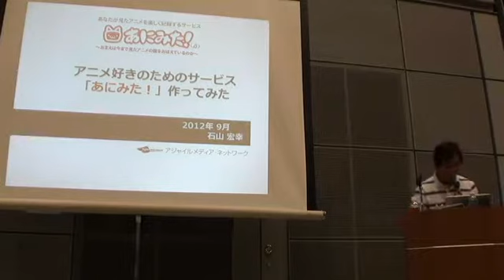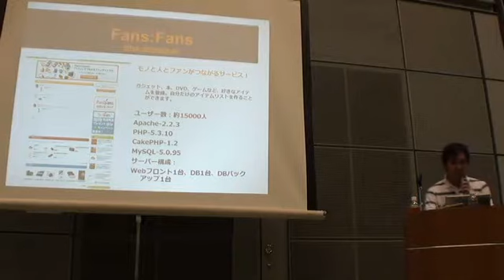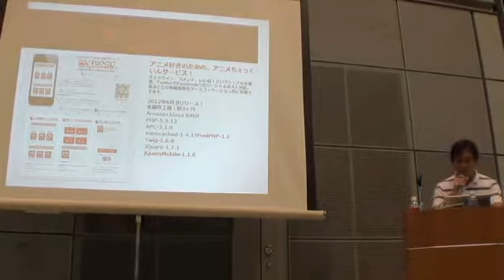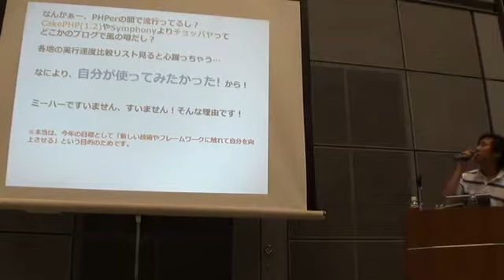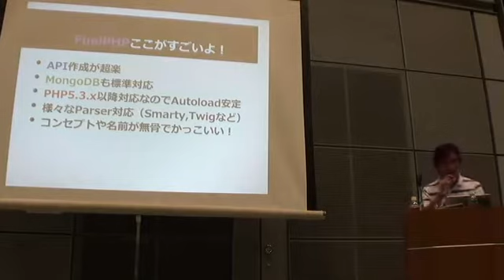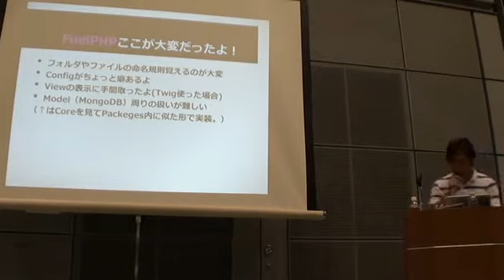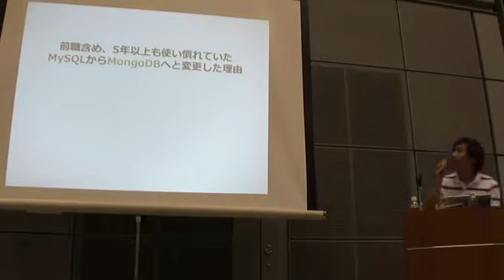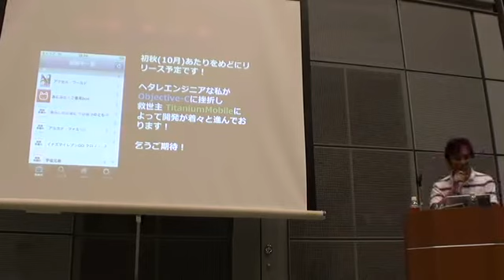phpcon2012c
with the Ustream Mobile App